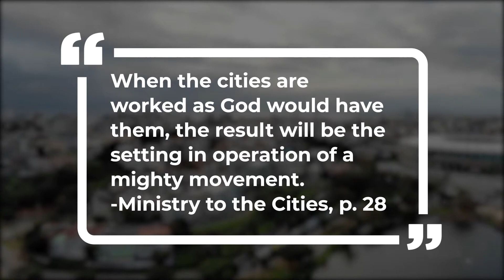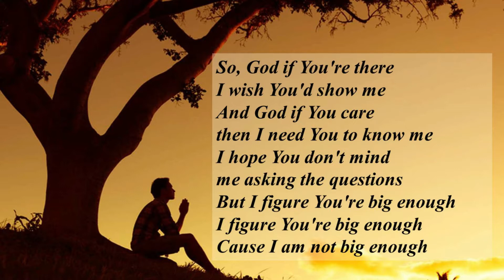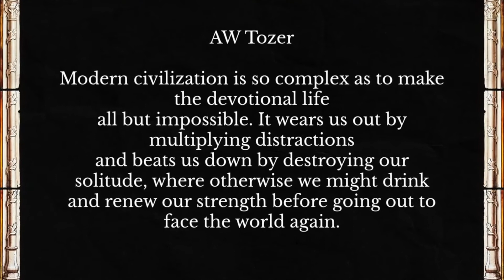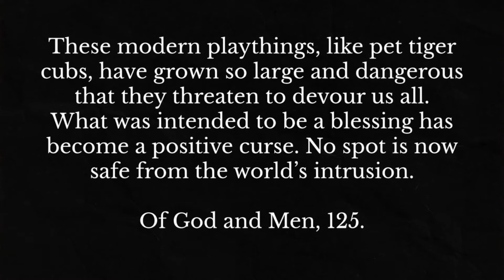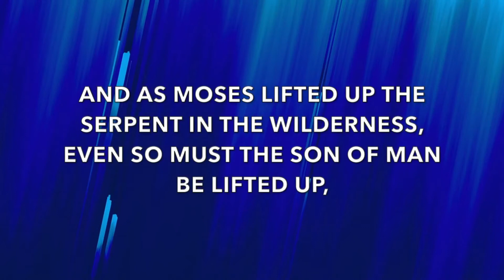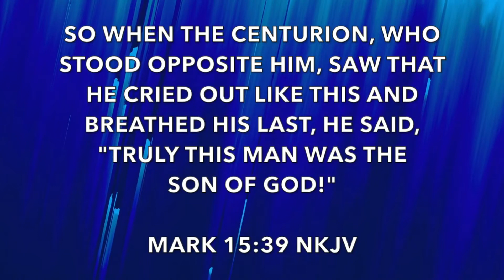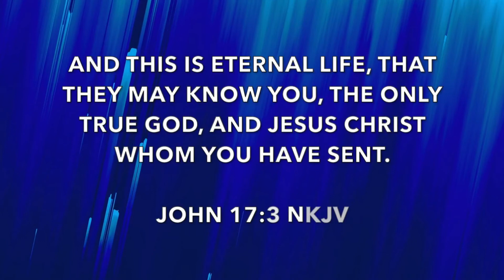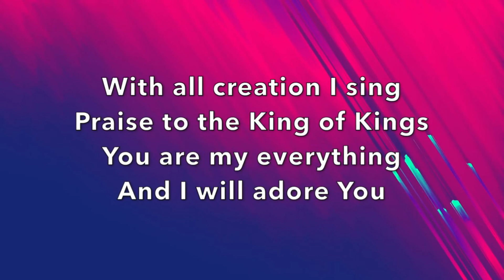Seekiing the Spirit -Pr.Bob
John 3:16
16 For God so loved the world, that he gave his only begotten Son, that whosoever believeth in him should not perish, but have everlasting life.